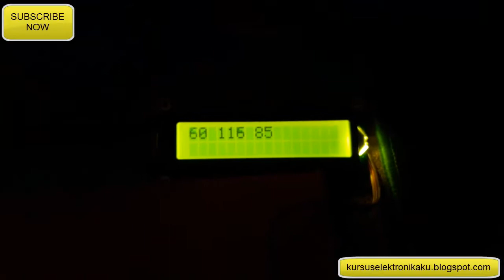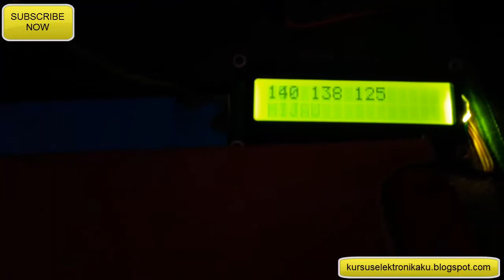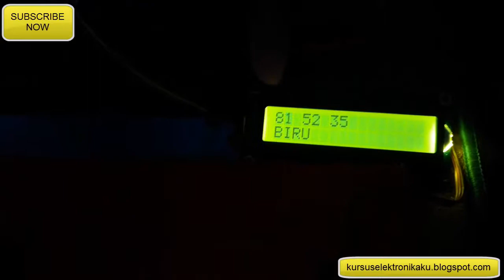Arduino Deteksi Warna TCS3200 Output Servo SG90 PRO